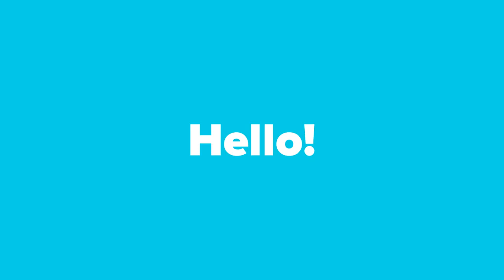20220512 Taste test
Join us for an in person taste test study in a city near you!